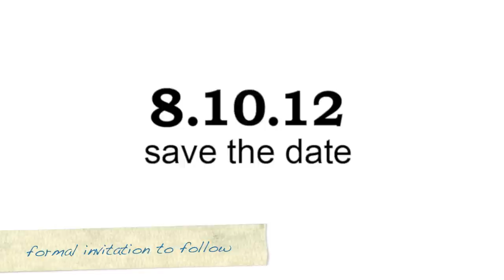Noel and Kirsten Save the Date.mov